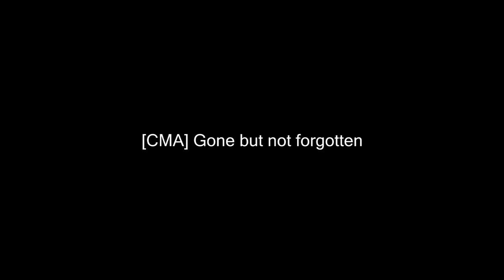[CMA] Gone but not forgotten